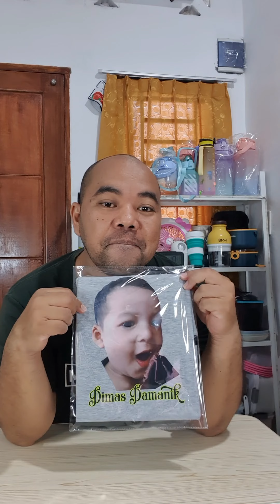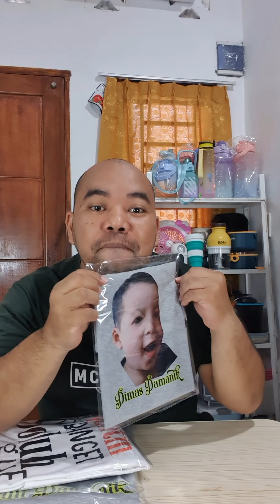Kaos Sablon Tanpa Minimal Order (Order Kaos Becak Siantar Etnik)